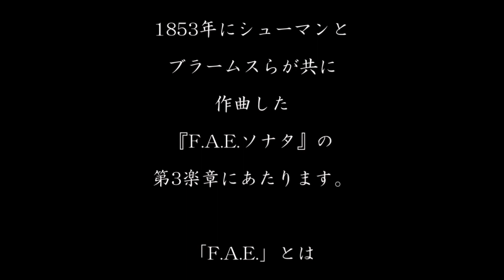奏楽・音楽の小部屋 ～いつでもどこでも音楽を！～ vol.497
500回直前・特別企画　≪音楽の小部屋≫と私 第3回

想い出の一曲のYouTube動画はこちらからもご覧いただけます
vol.183 スケルツォ（ブラームス 作曲）